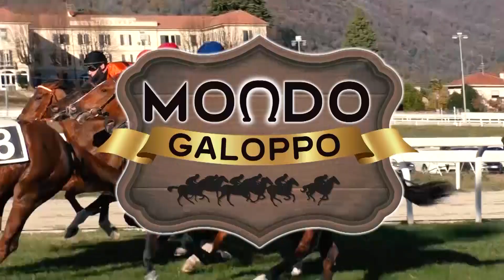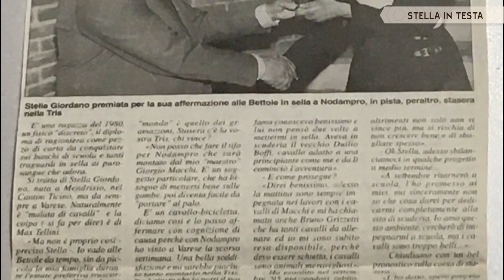Mondo Galoppo – STELLA IN TESTA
Ex amazzone appassionata e ora allenatrice di carattere, Stella Giordano ci mette l’anima con i purosangue. Moglie del gentleman Marco Ubaldi e madre di due figli, vive, con la famiglia e i suoi cavalli del cuore, fra cui spicca Musa del Canto, in Franciacorta, non lontano da quello che un tempo era l’ippodromo «La Santissima» di Gussago.
Filippo Brusa ha voluto dedicarle una puntata di Mondo Galoppo ricca non solo di spunti ma anche pronta a lanciare una provocazione riguardante gli «amatori» del galoppo, ovvero i gentleman rider e le amazzoni. L’opinionista tecnico del programma Gian Marco Zanzi, dopo aver ripercorso le tappe della carriera di Stella Giordano, si è soffermato sull’attualità dell’allenatrice che vive con impegno e amore la propria professione.